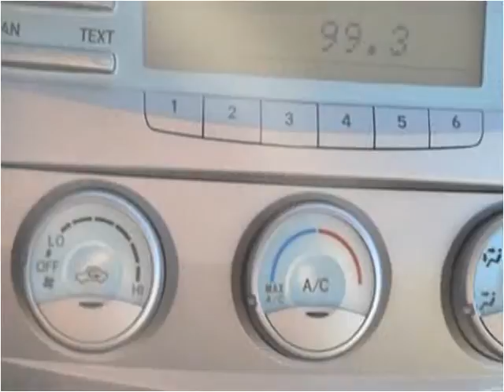2008 Toyota Camry Used Cars Charleston SC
This 2008 Toyota Camry is available from Hudson Nissan.